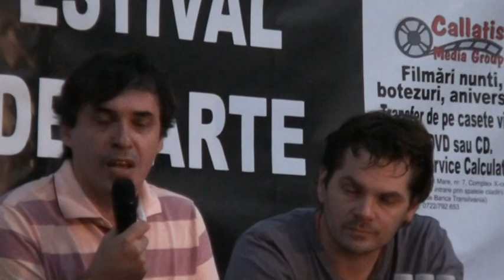cartarescu si piersic jr 1